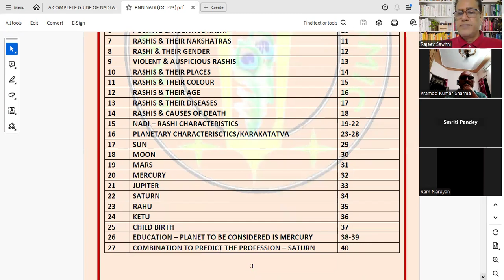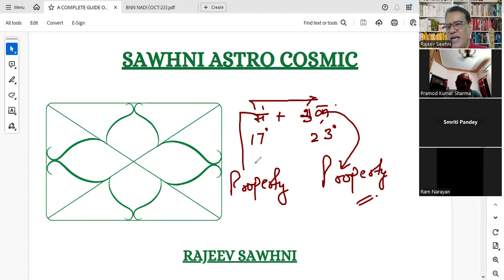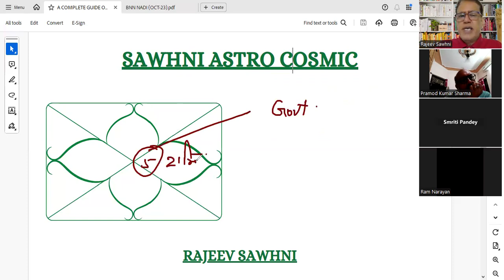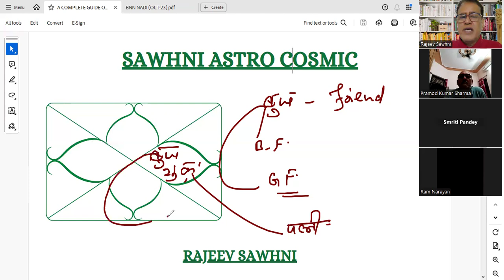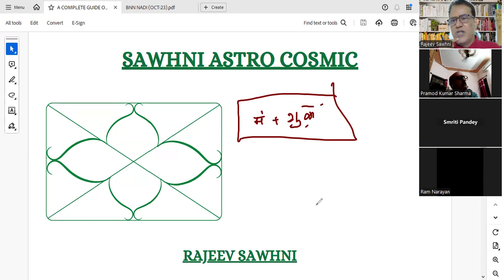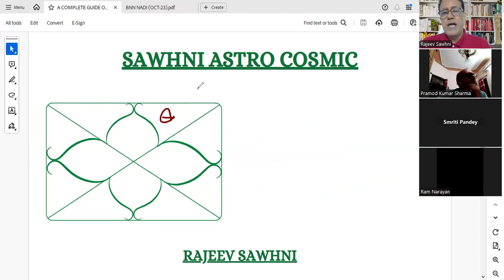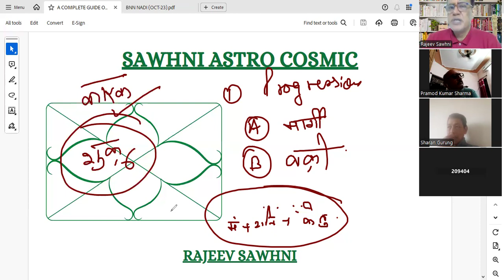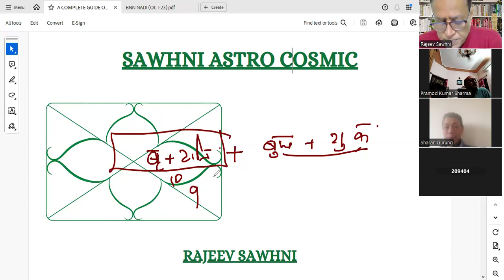BNN - NADI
BNN - NADI ( BATCH STARTS ON 7-10-24 AT 8.05 P.M)
NEW BATCH(S) STARTS ON EVERY MONDAY.

The Vision & Mission of Sawhni Astro Cosmic is to teach you with the kundali/chart in a practical way and minimal theory approach. You can learn practical astrology from the convenience of your own place in a easy and understandable manner.

TO GET THE DAILY TIPS & TRICKS OF PRACTICAL ASTROLOGY IN ADDITION TO GET THE UPDATE AND DETAIL REGARDING OUR NEW UPCOMING COURSES:

ARE YOU INTERESTED TO ENROLL IN OUR COURSES?